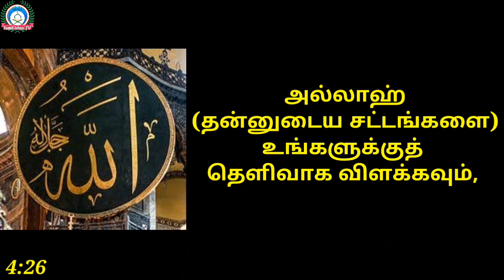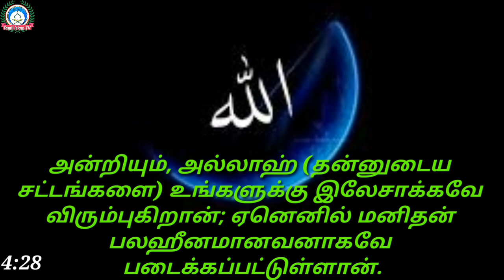Tamil Quraan | சூரா அன்னிஸா | Quraan Recitation | கிராத் | AN Nisa | குர்ஆன் | Tamil Islam TV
Tamil Quraan - @Tamil Islam TV

தினம் ஒரு குர்ஆன் கிராஅத்  - சூரா அன்னிஸா 26 - 28

Kiraath - Hafiz Mohammod Mubashir - Pernambattu

தமிழில் வழங்குபவர் - ஆயீஷா ஃபர்வீன்

Tamil Quraan
Tamil Tharjumaa
Quraan Tharjumaa
quraan
quraan Recitation
kiraath
qiraath
சூராஅன்னிஸா
An Nisa
Tamil Islam TV
யாசீன்
Yaseen
Recitation
Quraan
Hafiz
Heart Touching Quraan Recitation